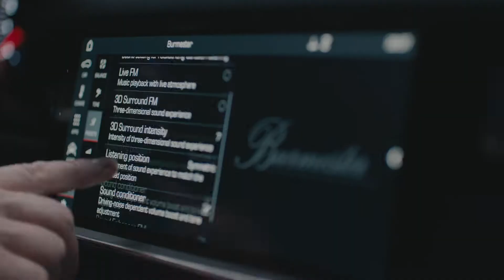2017 — TV Footage Cayenne S